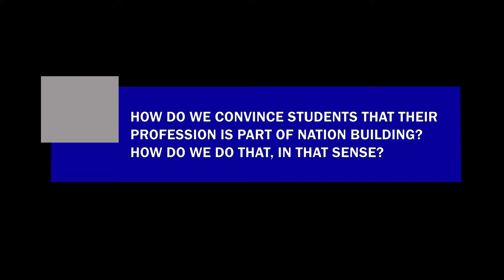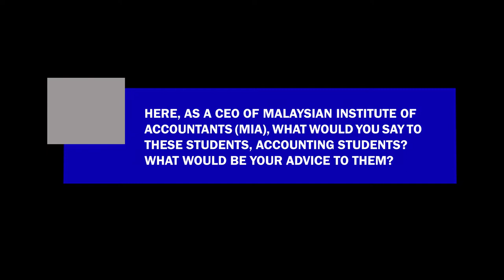PutraMOOC || Auditing: Integrity, accountability, nation building.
This the third part of the video. Here, she touches on the concept of "ecosystem", "four pillars of good governance",  integrity and accountability of which are important aspects of the profession. Hence, she relates the role of the profession towards nation building.